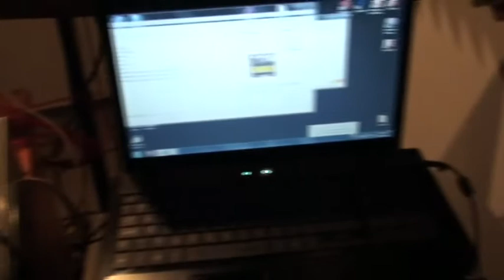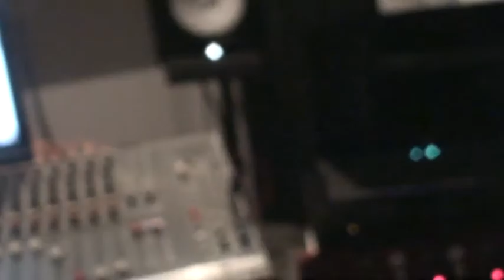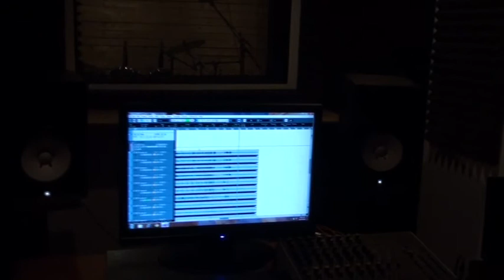ROADKILL BBQ - Studio update #2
Studio day one

Drums recorded @ NEGLIGENCE STUDIO (Ruzha & Jay)